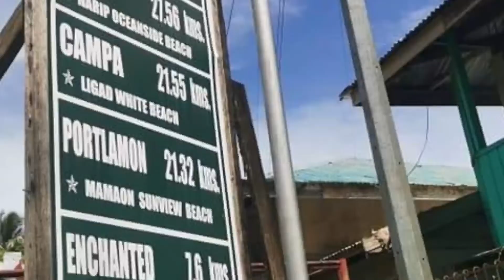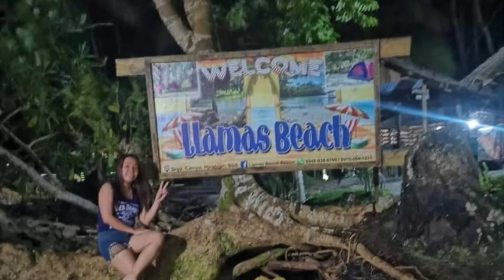Raw Videos @ Llamas Beach Resort. Brgy. Campa Hinatuan, Surigao del Sur.